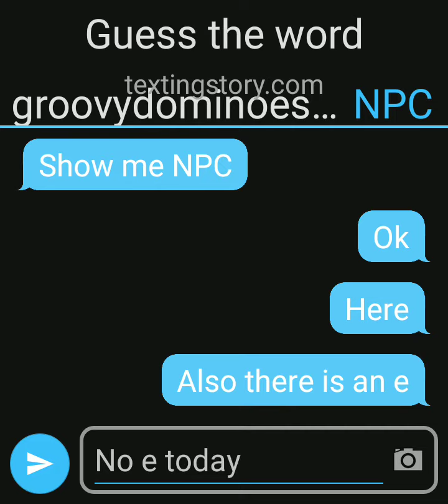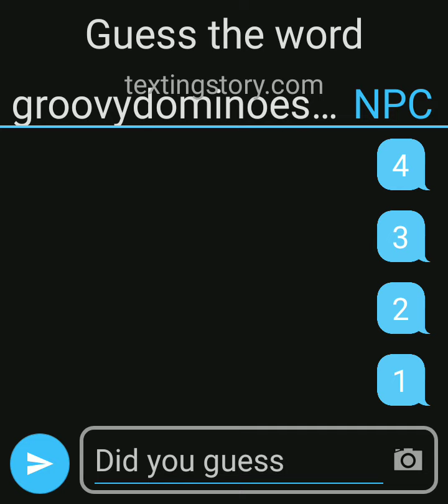guess the word the first one gets pined